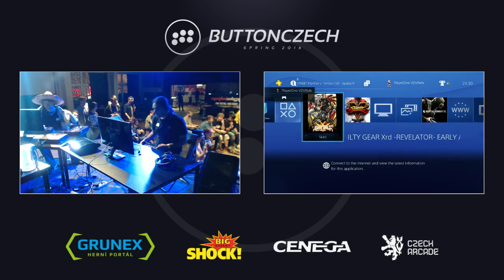Guilty Gear Xrd @ BCZ 2016 - East vs. West Exhibition Part 2/2